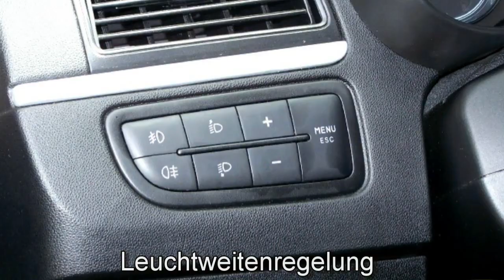Fiat Berlin Fiat Linea Dynamic 1 4 T Jet Cool Jazz blau 03068382 fiatnlberlinseesenerstrasse jetzt